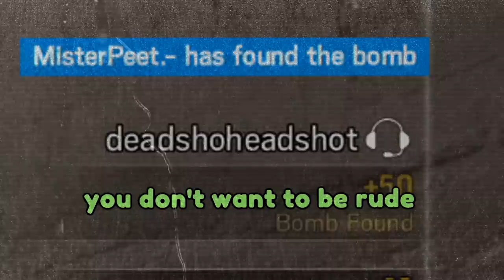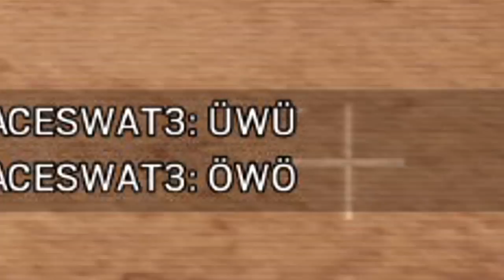Rainbow Six Siege 18+ OFFENSIVE Edition #2 [BANNED]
Racist jokes. Haha, yeah.

Very cool Podcast soon™

Aceswat3

Renai Circulation「恋愛サーキュレーション」歌ってみた【＊なみりん】by Kana Hanazawa

(つ✧ω✧)つ